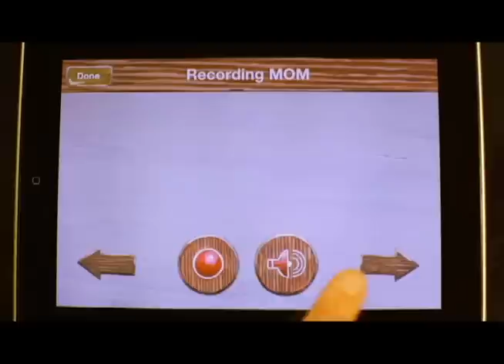Demo for the new kids app, Gnomie Farmland Adventure!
Mooo! Baaa! Quack! Gnomie Farmland Adventure brings a traditional American farm story to modern devices with vibrant illustrations, original music, customizable narration, rich interactivity and a rocking (to sleep) music video. With the "Read Me a Story" feature, parents have the option to record their own voices for a personalized and engaging storytelling experience. Kids can learn the names of different farm animals in seven languages, the kinds of sounds each animal makes, and the roles each animal plays on a farm. The original lullaby "Sleepy Barnyard Town" has a music video that lets kids sing along and discover what happens in the barn at the end of a long day's work. Designed with young attention spans and active fingers in mind, the story can be started at any point. Best of all, easy interactivity allows kids to explore the farm with adults or independently, making learning a fun adventure, and making this an ideal choice for young readers!